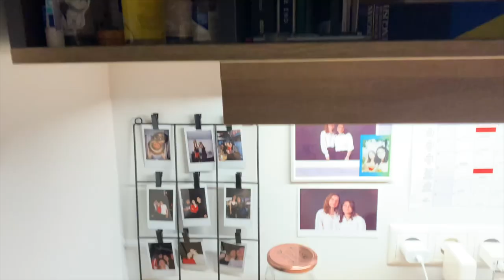Bilkent Üniversitesi Oda Turu ⎮81.yurt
Merhaba Youtube, Bilkent 81.Yurt oda turu videomla karşınızdayım. İlk videom olduğu için biraz heyecanlıyım, umarım beğenirsiniz :)